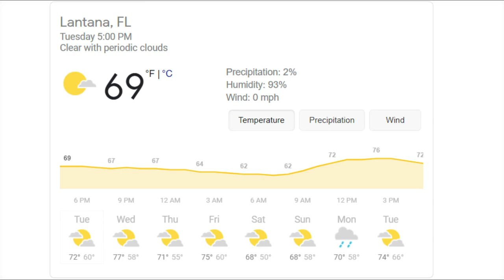The Boys Can't Keep Up! Primitive Campfire Snapper CATCH & COOK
Deep sea fishing out of Stuart, Florida on our boat, first time in awhile and it felt so good to be offshore fishing! It was tough fishing in the morning but we managed to load the boat with mutton snappers. I show you how to fillet a snapper and then we cook it outside on the backyard campfire, so delicious.

This app provides so much info for us anglers to improve our success catching fish! Follow me on FishAngler! Use the search function and search Darcizzle.

▬▬▬▬▬▬▬ GOFUND ME (Meghan & Isaiah Carter) ▬▬▬▬▬▬▬
This was a horrific car accident. My sister is starting to wake up and become more aware. A Thanksgiving miracle!! My sister is recovering from a traumatic brain injury.

1/14/21 6:00